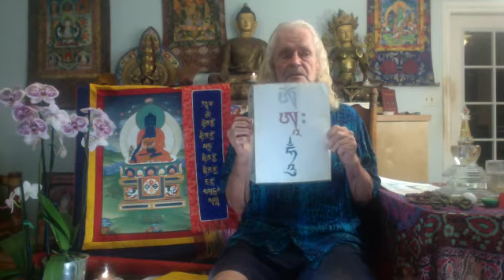11-07-2022 Medicine Buddha Practice